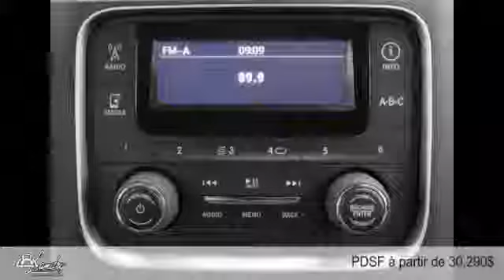Ram 1500 2015 à Laval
Ram 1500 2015  à Laval chez Landry Automobiles  [D2C-1217]